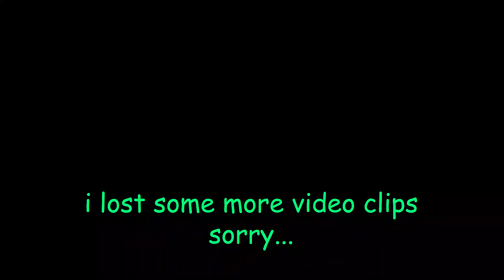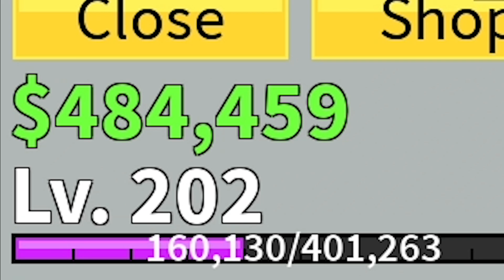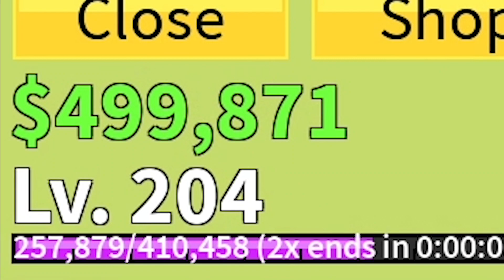Noob to Pro in Blox Fruit (Part 2)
Read Me

I hope you guys enjoyed this video if you did make, make sure to like, subscribe, turn on that post notification bell, and I will see you on the next one bye❤️

Socials